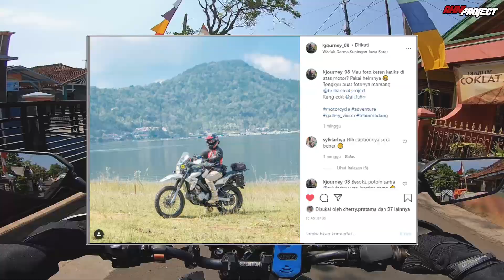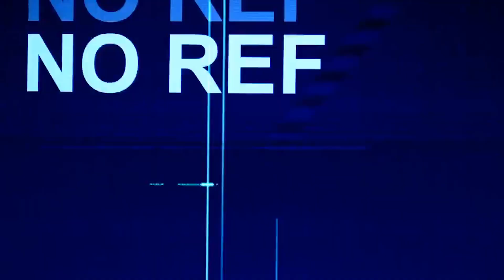Akses Menuju Jalan Lingkar Utara Jatigede - tembus ke Bendungan Jatigede dan Lingkar Timur Jatigede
Vlog kali ini saya tunjukan akses menuju jalan lingkar utara jatigede, karena sebelumnya banyak yang bertanya mengenai aksesnya. Jalan Lingkar Utara masih dalam tahap pembanungan, namun ada sebagian yang sudah bisa dilintasi. Bagi teman teman yang mau main ke daerah wisata jatigede atau lingkar timur dari arah Situraja lebih cepat lewat jalan ini, selain itu setelah pembangunan jalan ini selesai, bisa menjadi alternatif akses menuju Tomo dan Kadipaten (Majalengka).